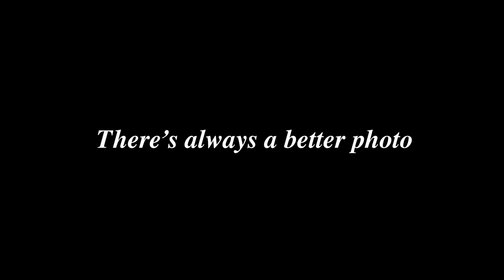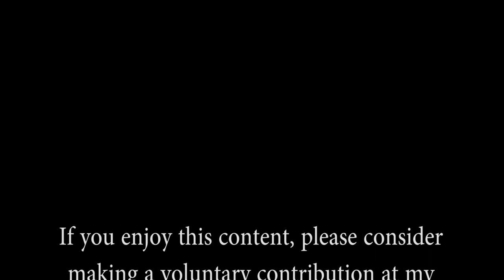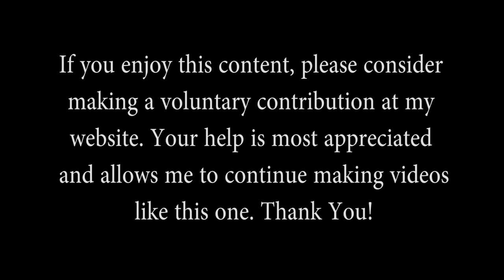Why I Photograph Wildlife And My Best Photos Of 2022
This video is a little different.

I thought I'd share my best images of 2022 in a year-end review video, but I wanted to take it a step further. So, I decided to answer a question I get from time to time: Why do you photograph wildlife?

In the video below, I'll share some of my favorite images from this year and share what wildlife photography means to me and why I do it.

Have nature and wildlife photography questions? Check out the BCG Forums! Ask and answer gear and technique questions questions, post photos and more.